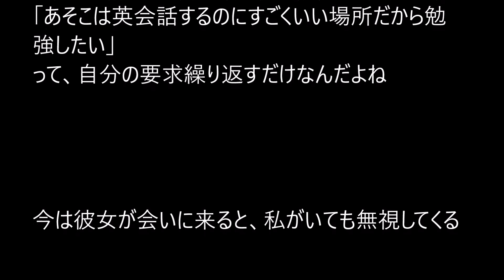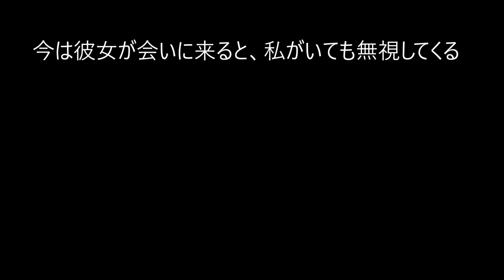私も英会話したい！